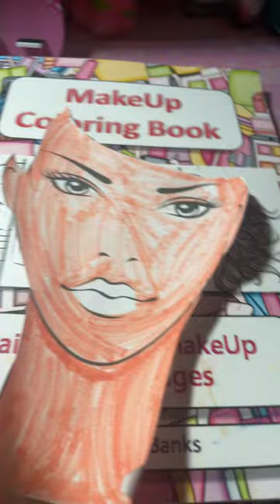Art, animated gotcha